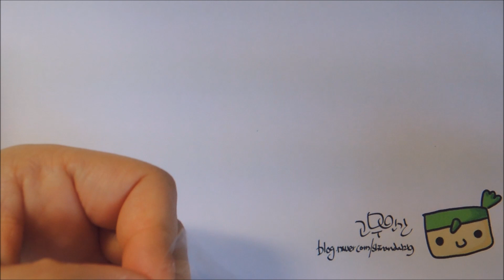오렌지 주스 미니어쳐 만들기(테이프로 유리컵) miniature[고무인간]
투명스카치 테이프로 만드는 유리컵과 클레이로 만든 오렌지 주스 미니어쳐입니다.